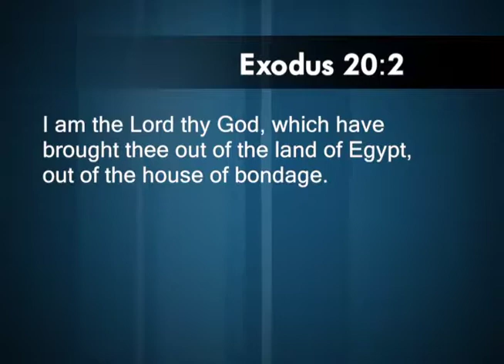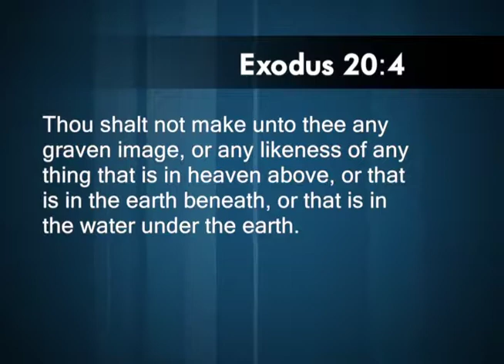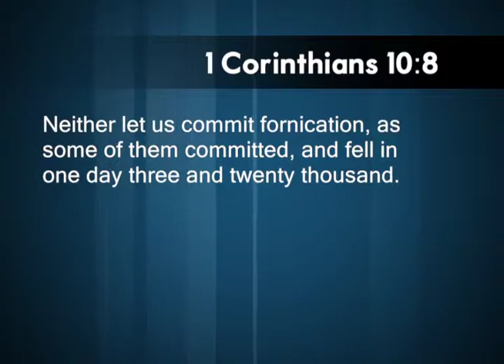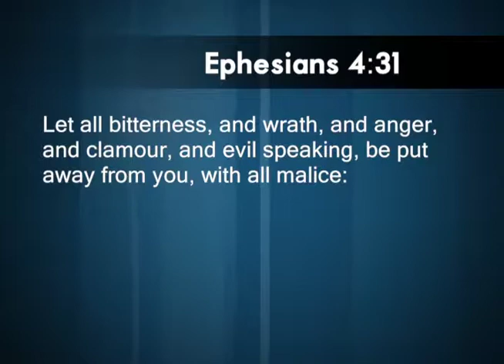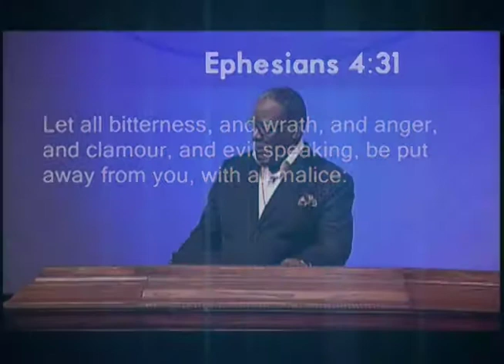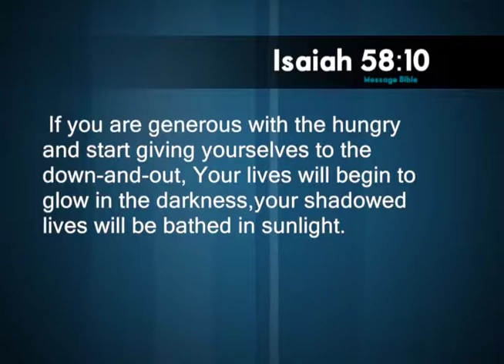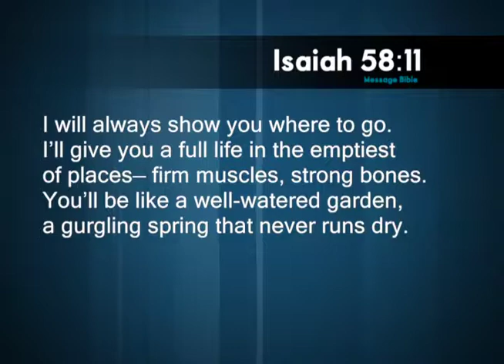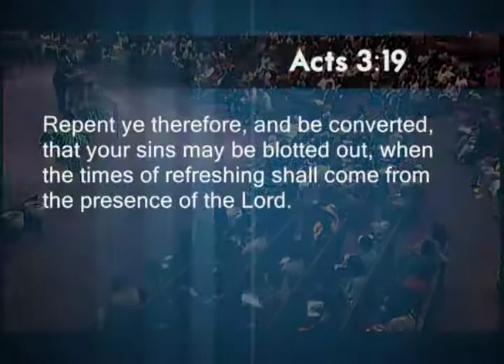The Overflowing Life: 7/16/17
Message: The Revival River, Part 2
Enjoy the teaching of Bishop Silas Johnson and Dr. Jennifer Johnson from Full Counsel Ministries in North Little Rock, Arkansas.